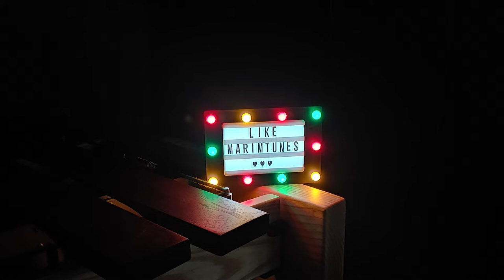Jax - Victoria’s Secret (Marimba Cover)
요즘 빠져있는 이 노래!
Jax의 빅토리아시크릿이랍니다.
가사도 너무 좋고 멜로디도 너무 좋아 빠져있어요~!

This is a song that I've been into lately.
This song has good lyrics and melody too!